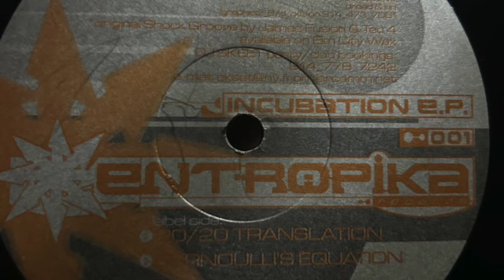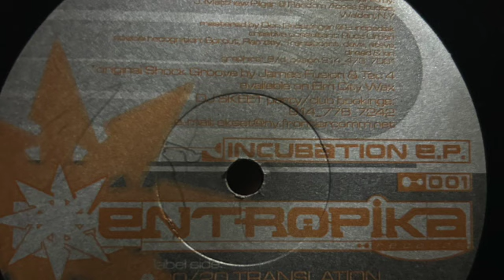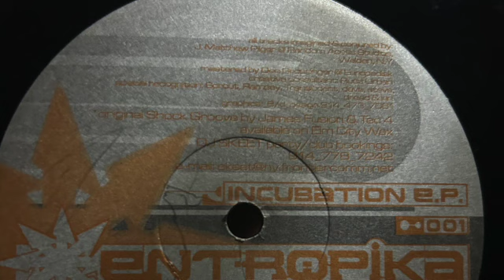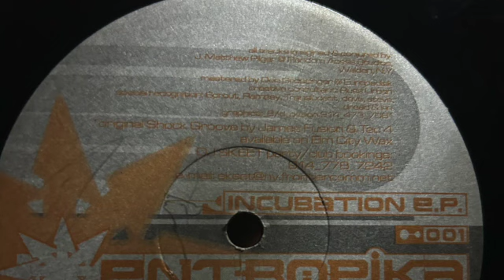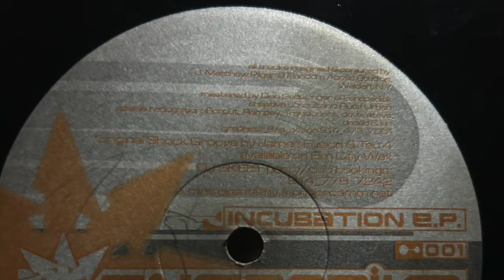DJ Skeet - Bernoulli's Equation Incubation EP Track A02 Entropika Records 001 SD 480p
DJ Skeet - Bernoulli's Equation
From the Incubation EP, Entropika 001
Label Side, Track A02

Incubation EP:
Label Side:
A01 - 20/20 Translation
A02 - Bernoulli's Equation

Logo Side:
B01 - Shock Groove (Skeet Remix)
B02 - Alien Recon

Second Track on Label side of Incubation EP from Entropika Records #001